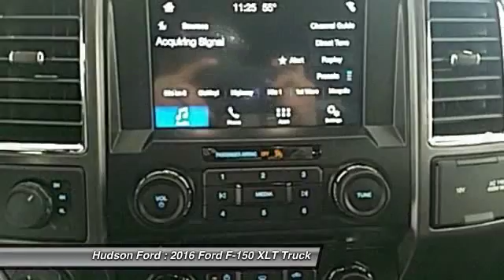2016 Ford F-150 XLT Hudson WI 32930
2016 Ford F-150 XLT

Hudson Ford
2020 Crest View Drive

2016 Ford F-150 2.7L V6 EcoBoost XLT Oxford WhitebrbrReviews:brbr  * Diverse four-engine lineup includes two powerful and efficient turbocharged V6 choices; significant aluminum body weight savings enables higher payload and tow ratings; highly focused Raptor off-road model; long list of available comfort, convenience and safety technologies; best-in-class crash-test scores. as stated by Edmundsbrbr*Hudson Ford Voted #1 Ford Dealership in Wisconsin by Dealerrater.combr*Edmunds.com 5 Star Dealer Awardbr*Best Price Guarantee!br*Trade In Values Up Frontbr. Price excludes tax, title, license, and doc fees; but does include the following rebates, in lieu of any special financing: $500 - Ford Credit Retail Bonus Customer Cash. Exp. 11/30/2016, $2,250 - RETAIL Customer Cash. Exp. 11/30/2016, $300 - EcoBoost BONUS Cash. Exp. 01/03/2017, $750 - Retail Bonus Cash. Exp. 11/30/2016, $1,000 - Black Friday Retail Bonus Cash. Exp. 11/30/2016, $1,500 - Bonus Cash. Exp. 01/03/2017